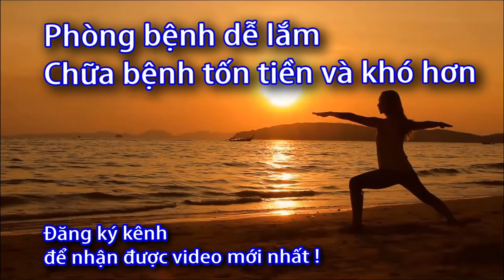Đèn hồng ngoại có tác dụng gì ? 0933443680 - Sức Khỏe 60 Giây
Tác hại của đèn hồng ngoại,
Tác dụng của đèn hồng ngoại trong làm đẹp,
Lưu ý khi sử dụng đèn hồng ngoại,
Chiếu đèn hồng ngoại giảm mỡ bụng,
Dụng đèn hồng ngoại sưởi ấm có hại không,
Chỉ định và chống chỉ định chiếu đèn hồng ngoại,
Chiếu đèn hồng ngoại sau sinh,
Đèn chiếu tia hồng ngoại trị đau nhức xương khớp,